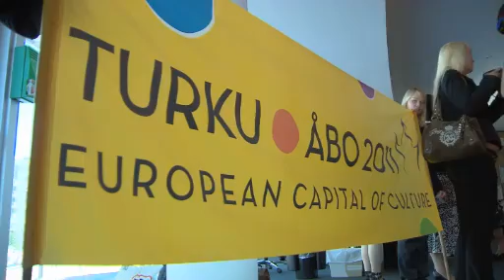Turun Taideakatemian sirkustaiteilijat Euroopan Parlamentissa 25.5.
Kokousta EP-valiokuntasalissa johtava henkilö on Doris Pack, Euroopan parlamentin kulttuurivaliokunnan puheenjohtaja